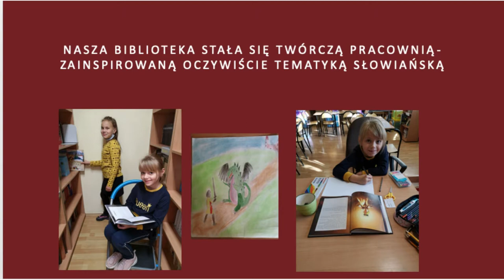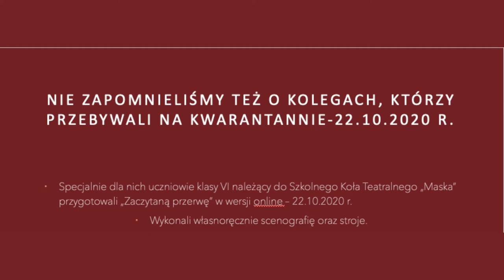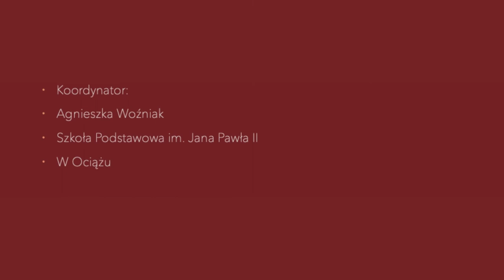"Zaczytana Przerwa" - Zespół Szkół w Ociążu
Oto kolejny film prezentujący sposób realizacji "Zaczytanej Przerwy" przez społeczność Zespołu Szkół w Ociążu.